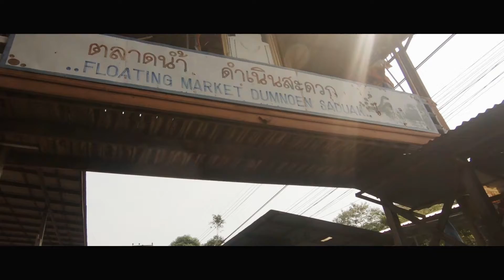Coconut Farm and Floating Market | Thailand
Today we visited a coconut farm and did some shopping at a floating market in Damnoen Saduak Thailand.